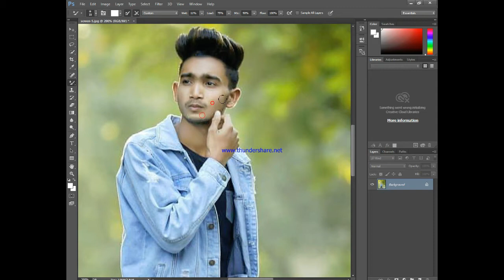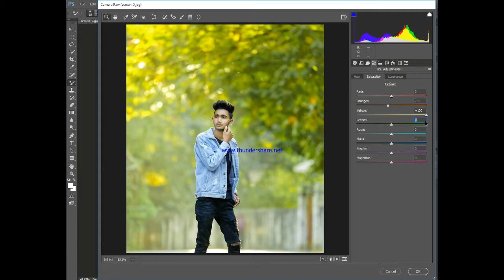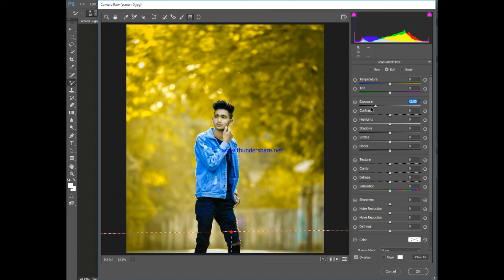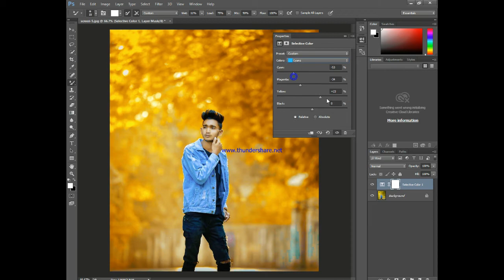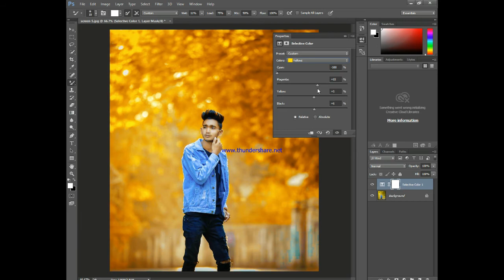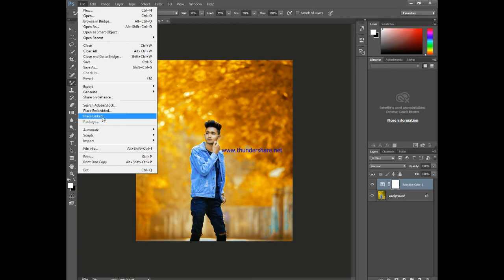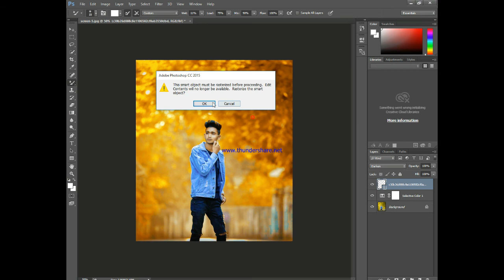how to photo editing orange and yellow adobe photoshop cc 2020 SADDAT EDITZ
high end retouching photoshop actions

piximperfect on high end skin retouching and sculpting youtube

free skin smoothing photoshop plugin

skin retouching,portrait retouching,add shine,golden skin,golden effect,metallic effect,photoshop,tutorial,adobe,blend-if,color lookup tables,adjustment layers,fashion photography,professional retouching,piximperfect,

skin texture photoshop download

realistic skin texture blender

photoshop skin texture overlay

skin texture photoshop actions

human skin texture photoshop

realistic skin texture download

how to fix skin texture in photoshop

gold skin photoshop

how to get perfect skin tones photoshop

how to get golden skin tone naturally

skin tone luts

golden skin cream

skin tone luts for photoshop

free dark skin tone luts for photoshop

golden skin meaning

the professional golden shine effect in photoshop

skin tone luts

how to edit skin tone in photoshop

gold skin photoshop

the professional gold shine effect in photoshop

darken skin tone photoshop

photoshop change skin color white to black

how to get brown skin tones in photoshop

melanin action photoshop

change skin colour from white to black

how to change skin color in photoshop cc

photoshop skin color

how to edit dark skin in photoshop

how to change skin color in photoshop

bronze skin tone photoshop

photoshop skin color

chocolate skin tone photoshop

how to change skin colour from black to white

Refined Skin Textures With Skin Retouching - Photoshop Tutorial

skin tone retouching photoshop

photoshop face texture